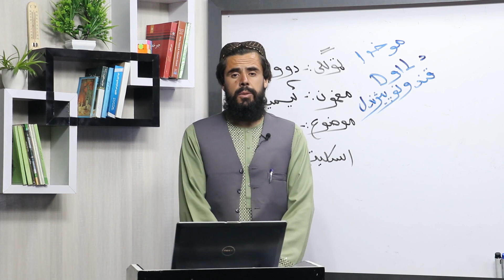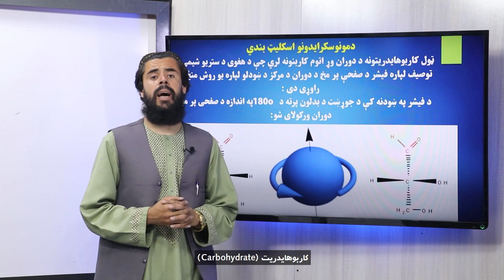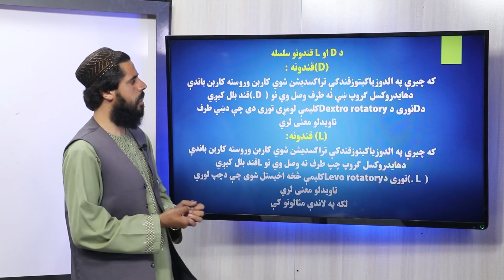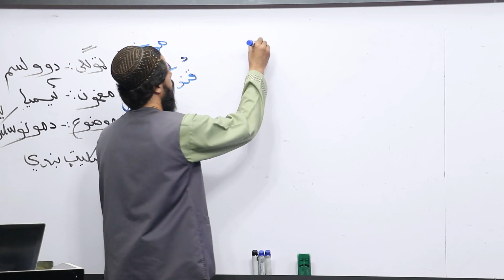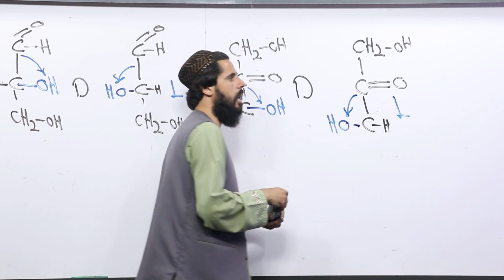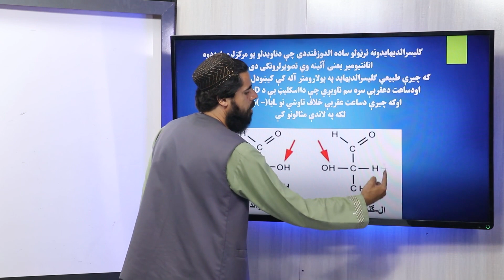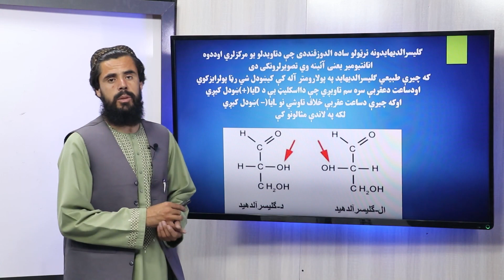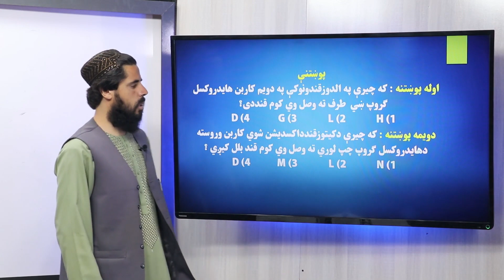94 دولسم ټولګی د کیمیا مضمون د مونو سکرايدونو اسکليت بندي د D او L قندونه